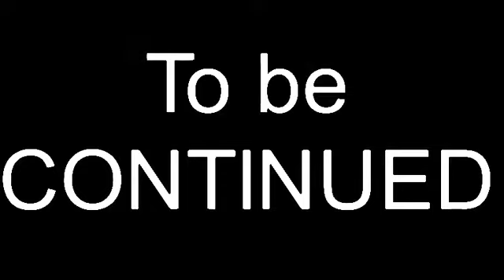Part one ☝️ of the 🔥fight🥊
Goku and  Vegeta are stuck in a white abiss and had been stuck with you know who. You’ll find out during this real short okay. I got to go to soccer practice. Wish me luck! Good Byeeeeee 👋🏾 👋🏾.